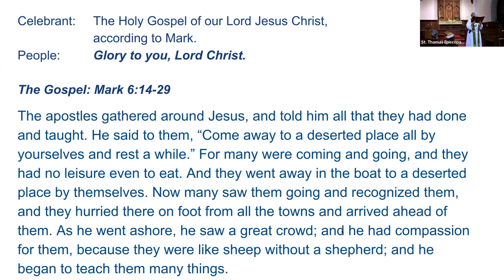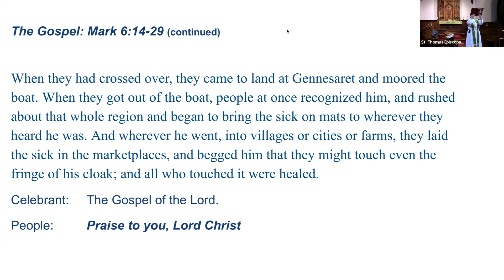Ninth Sunday after Pentecost ~ July 21, 2024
A recording of the sermon on the Ninth Sunday after Pentecost, delivered by the Rev. Sue Poulin at St. Thomas Episcopal Church in Dover, NH.

Rev. Sue Poulin

Address:
5 Hale St